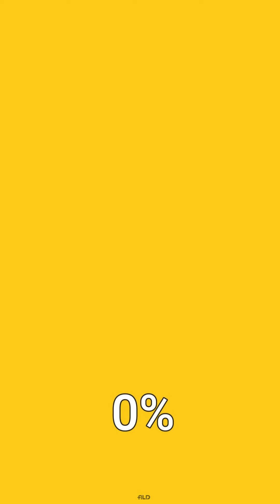Compilation of Luka Modric